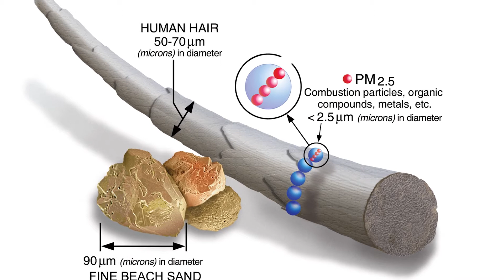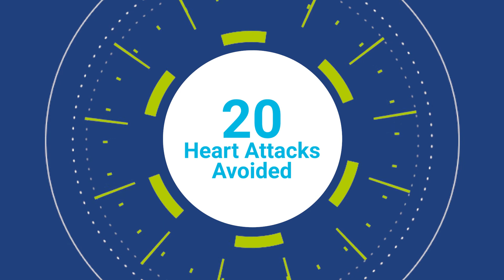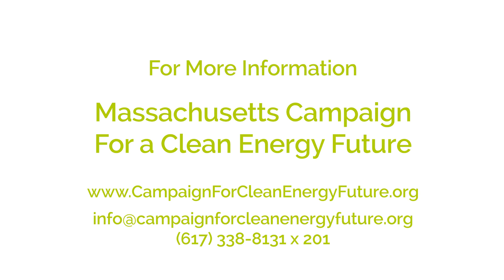Health Benefits of Carbon Pricing